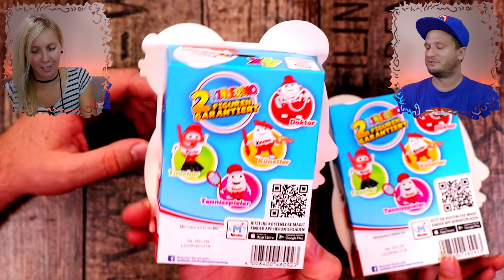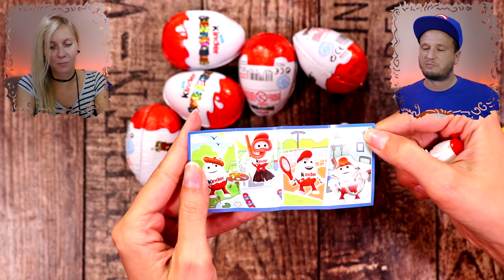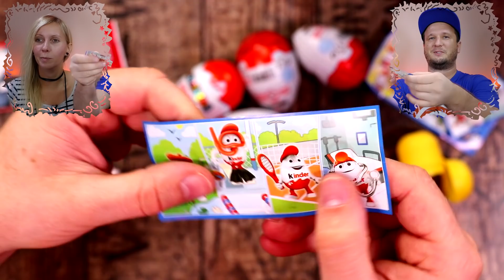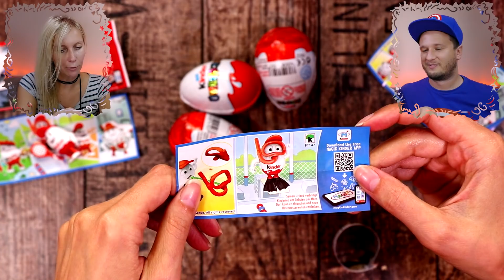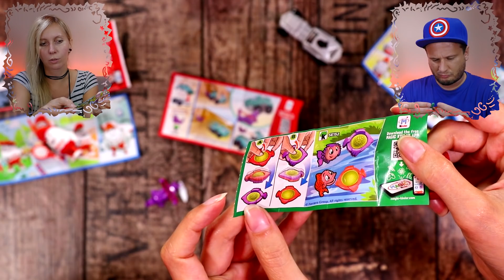Sauer CHALLENGE mit BENMASTERFUL! | KINDERINO Ü Eier Figuren Unboxing | Kinderüberraschung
Benmasterful und ich packen die 4er Packs KINDERINO von KINDER ÜBERRASCHUNG aus. Wer die meisten Figuren findet gewinnt, für den anderen gibt´s Saures, nämlich die sauersten Bonbons der Welt - Die WARHEADS ;). Viel Spaß beim Video!

Bean Boozled*
Bertie Botts Bohnen* Harry Potter

Figuren doppelt? Hier könnt ihr gebührenfrei tauschen